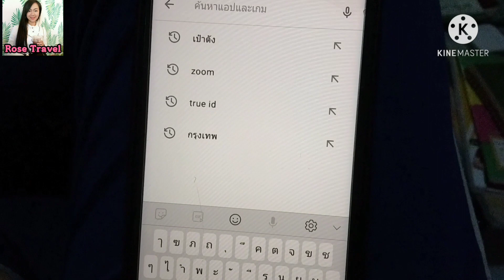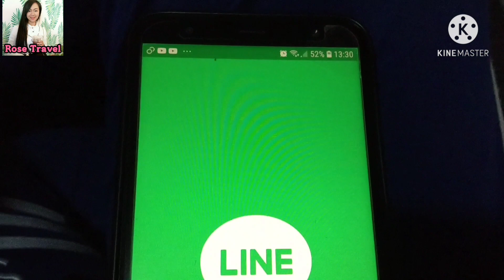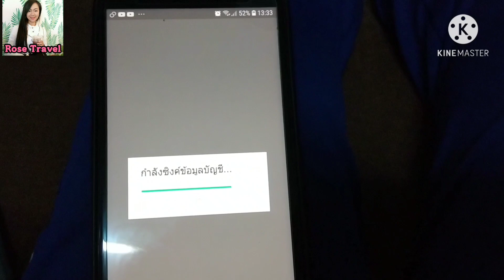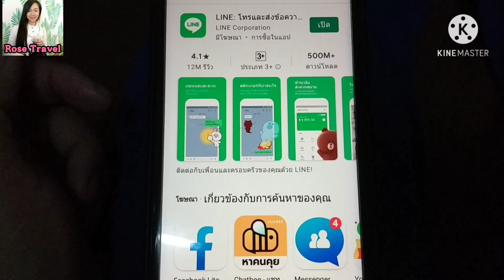Line สมัครไลน์ใหม่ เบอร์เดิม วิธีสมัครไลน์ ย้ายเครื่อง ลบไลน์ | Rose Travel